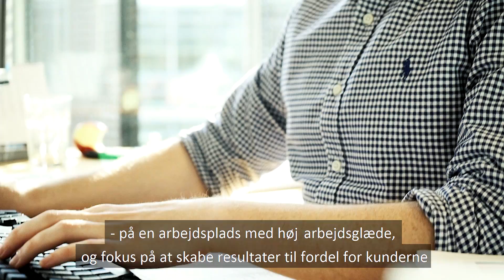Sampension søger pensionsrådgivere